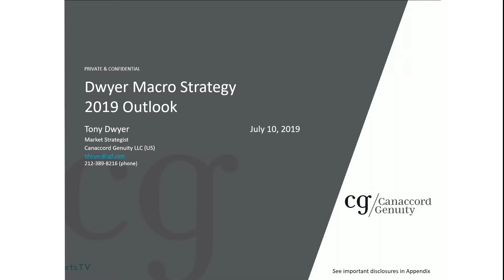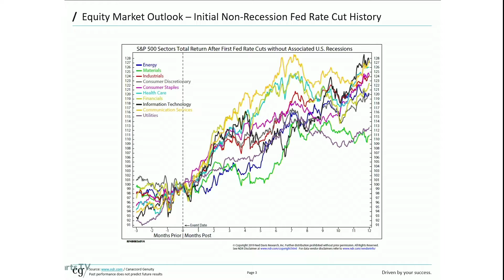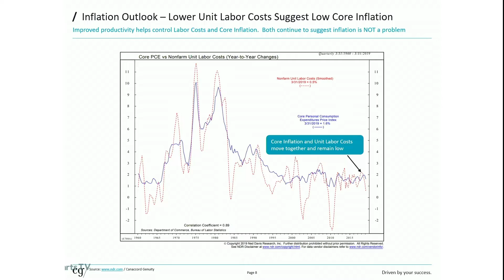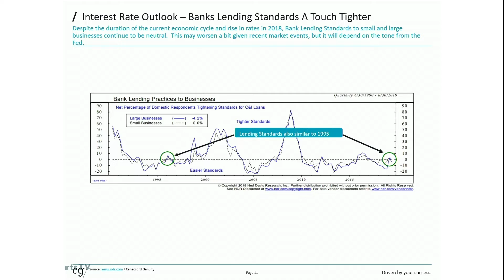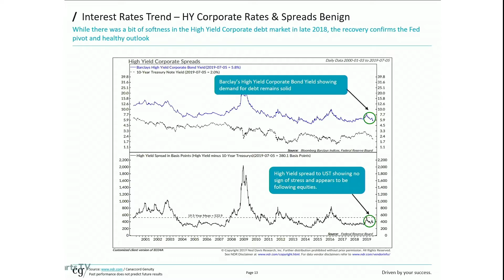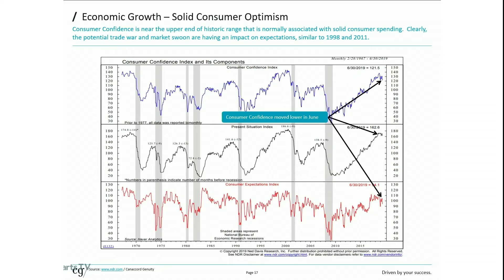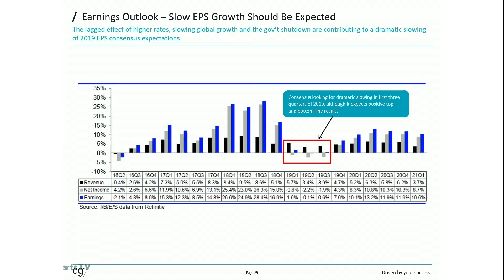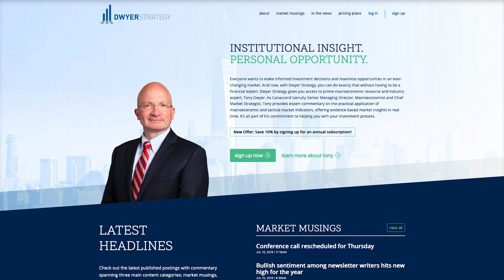Dwyer Macro Strategy 2019 Outlook | Tony Dwyer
Cannacord Genuity Market Strategist Tony Dwyer stops by to discuss his 2019 outlook.